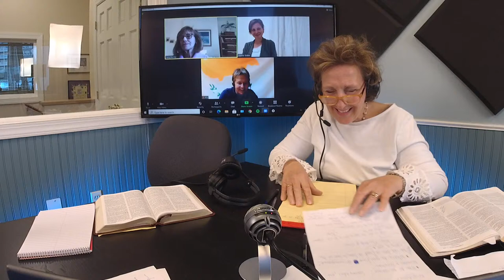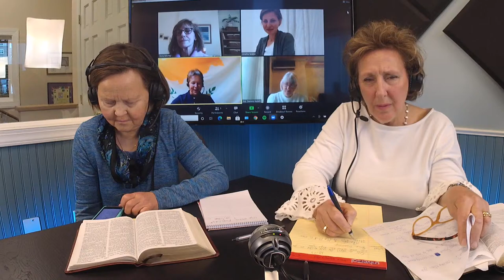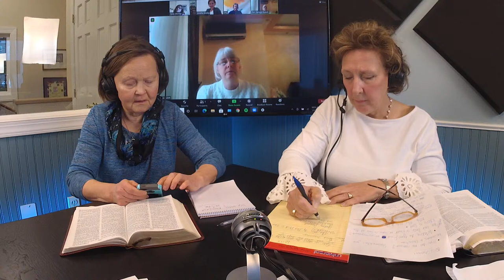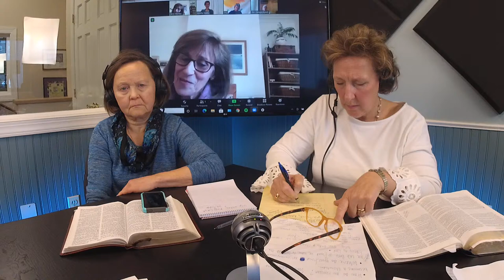Eurocon 2021- Women's International Zoom Meeting // Greater Grace Church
Kathie Groenewold , Pirjo Huovinen

3/932021